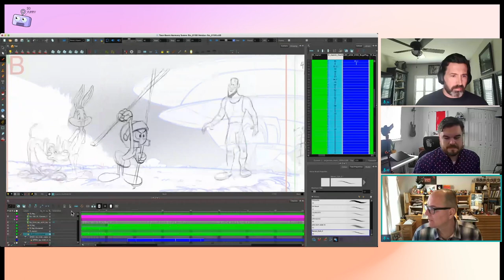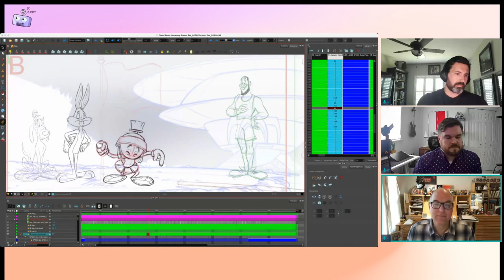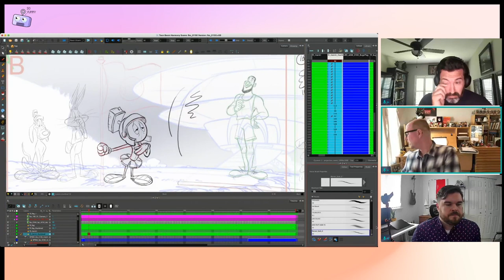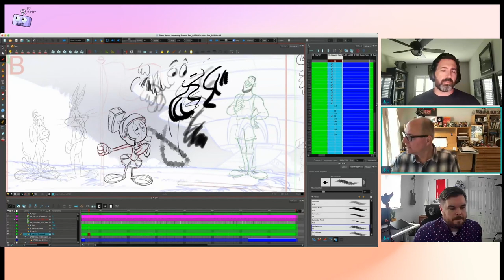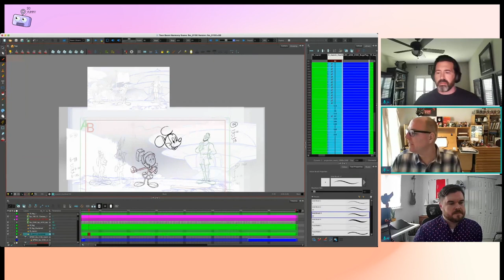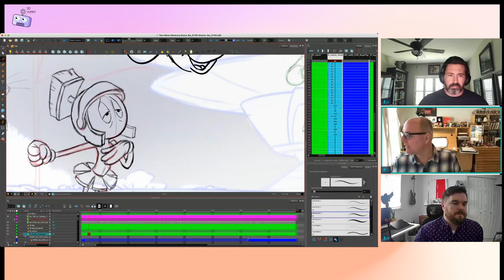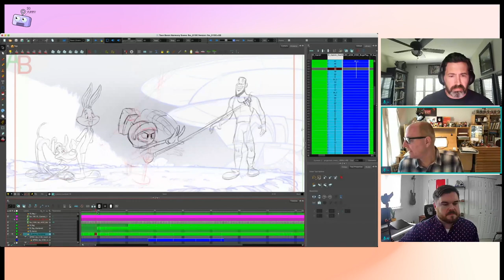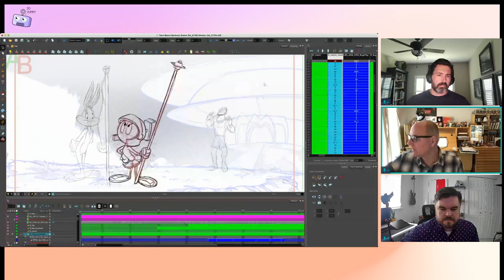Paper to Digital Workflow in Animation l Animation Trends Event 2023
This session will cover Paper to Digital Workflow in Animation with the team from Wacom. They will share lessons learned from the past and look to the future.

► Learn more about what's new in Toon Boom. Take a tour of the latest features and download a free 21-day trial